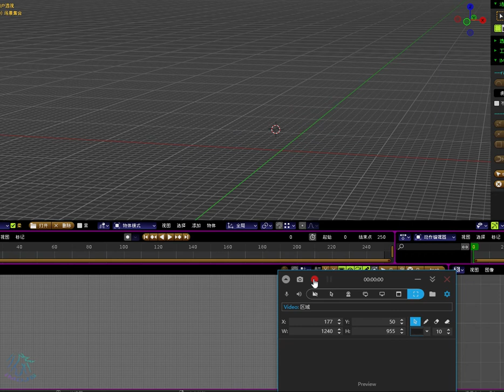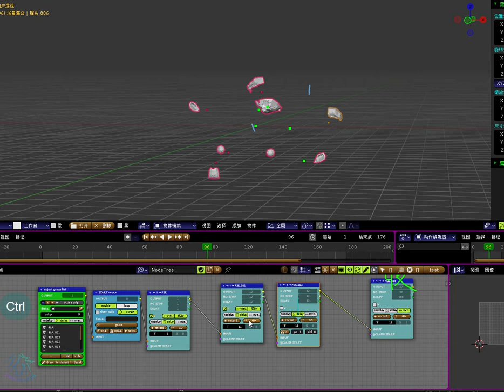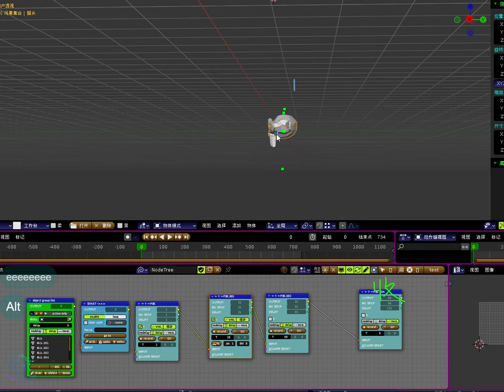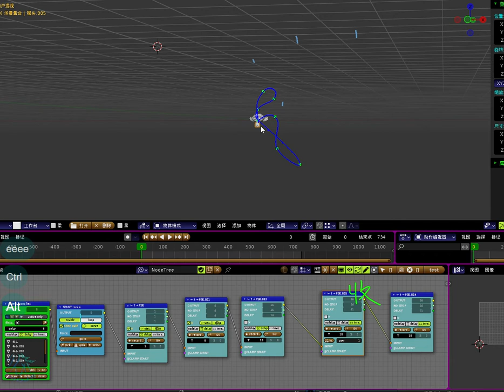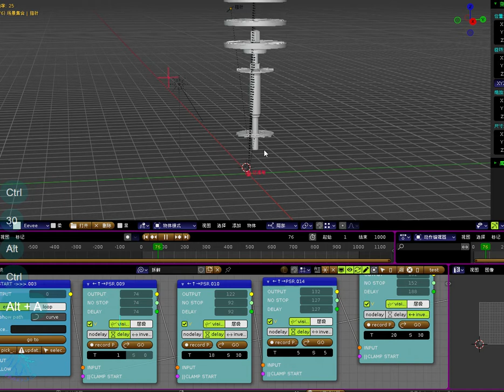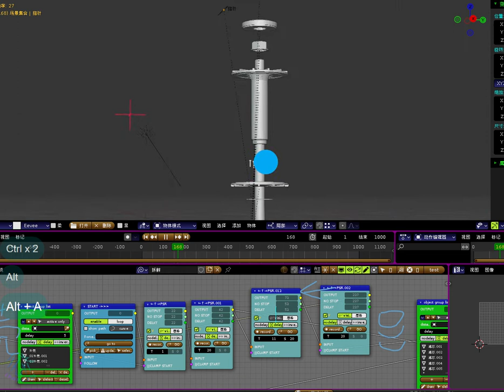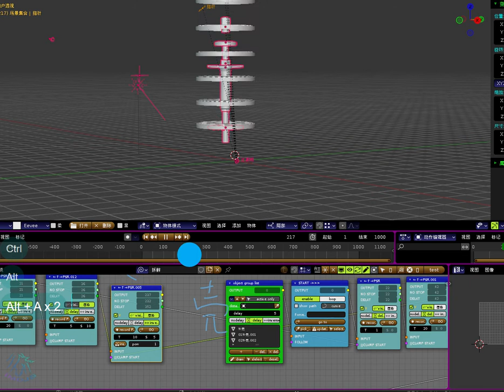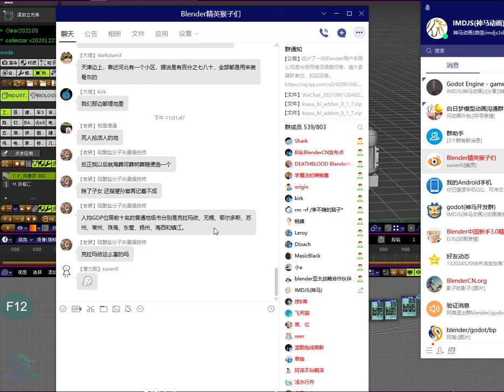how to use imdjs_nodes makes disassemble animation.